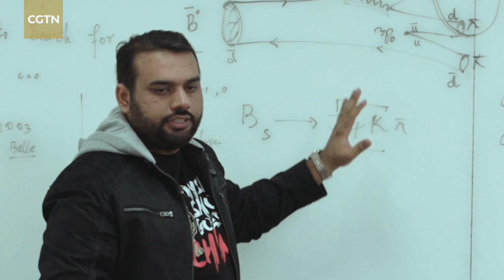Interview with Chen Fahu: From 160,000 years ago to the present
As a scientist of physical geography and environmental change, Chen Fahu has conducted in-depth research on the environment in Asia, especially the Qinghai-Xizang Plateau. The Association for Trans-Eurasia Exchange and Silk-Road Civilization Development he founded is a platform for scientific exchanges among experts from various countries. In an interview with CGTN's Li Dongning, Chen Fahu talked about environmental protection and communication between scientists.